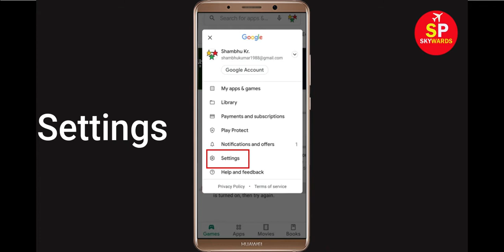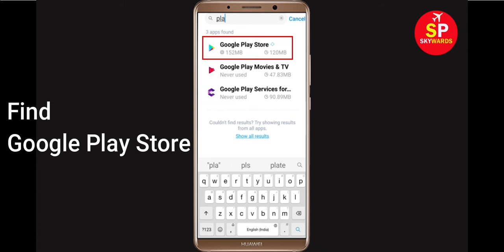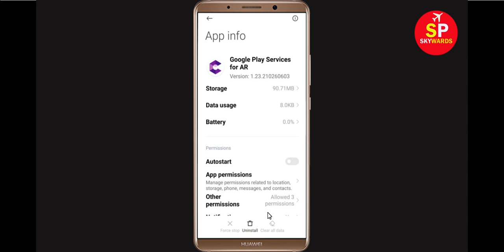Fix Can't Download Mad GunZ App Error On Google Play Store in Android | Fix Can't Install App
If you are facing problem in Google Play store to download and Download Mad GunZ App error on your mobile then you are at right place, i will show you How To Fix Can't Download Mad GunZ App Error On Google Play Store Android & Ios Mobile Phone. If you are facing same problem in your android phone it will help you to get rid of this problem. So, Lets Start to Fix Mad GunZ App downloading problem solutions.